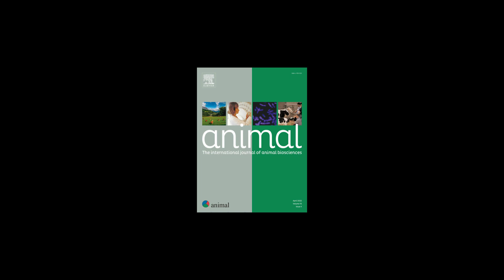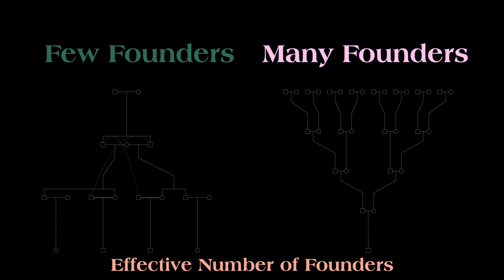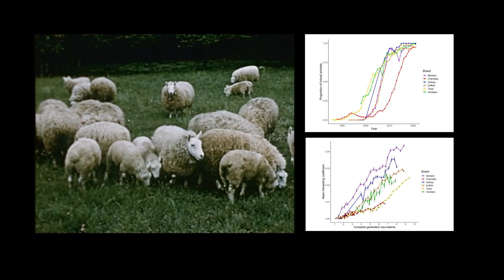On Sheep & Shepherds